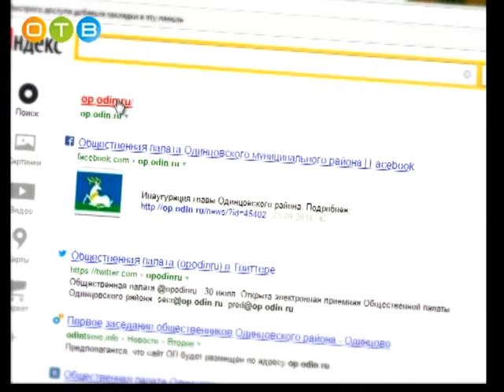Разберемся 11 04 2018